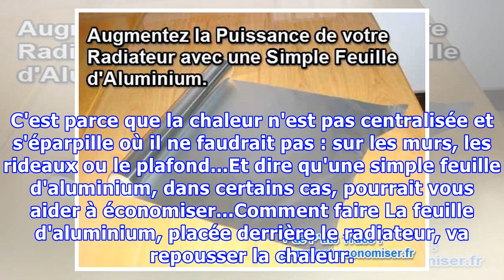Comment Augmenter la Puissance de son Radiateur avec une Feuille d'Aluminium.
Vous voulez économiser sur votre consommation de chauffage ?Il existe une astuce toute simple pour augmenter son efficacité : une petite feuille d'aluminium !En hiver, on consomme 20 à 30 % de chauffage en trop par rapport à nos besoins quotidiens. C'est parce que la chaleur n'est pas centralisée et...